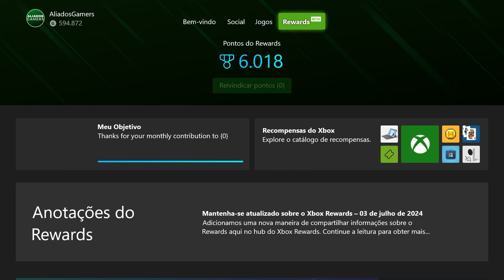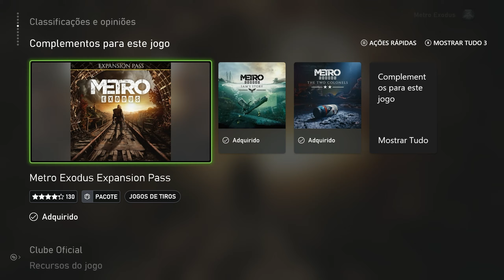Jogo MUITO BARATO em OFERTA no XBOX, Que EU Peguei DE GRAÇA! +Teste no XBOX SERIES S: METRO EXODUS!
Jogo MUITO BARATO em OFERTA no XBOX, Que EU Peguei DE GRAÇA! +Teste no XBOX SERIES S: METRO EXODUS! - Será que vale o preço de promoção? Vamos descobrir aqui no canal ALIADOS GAMERS BR!